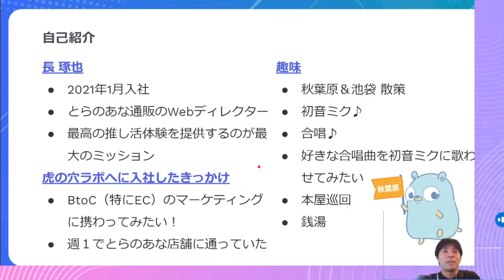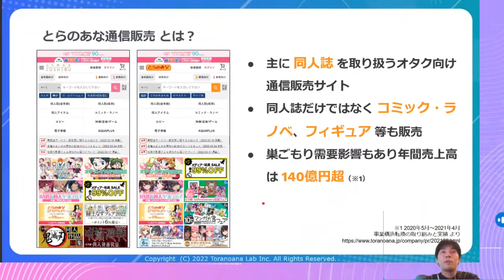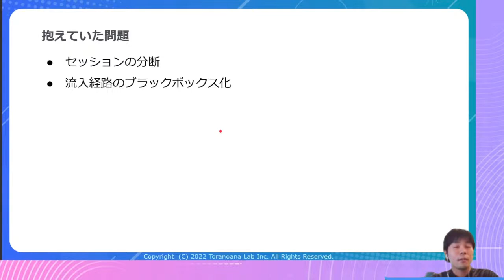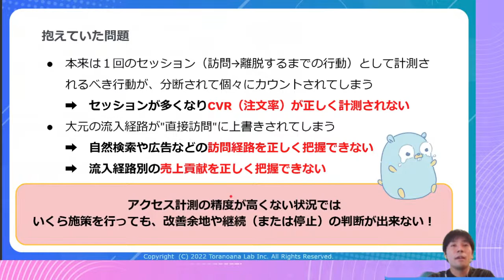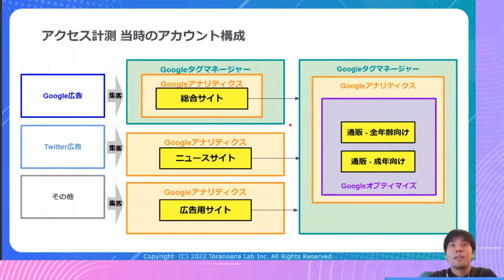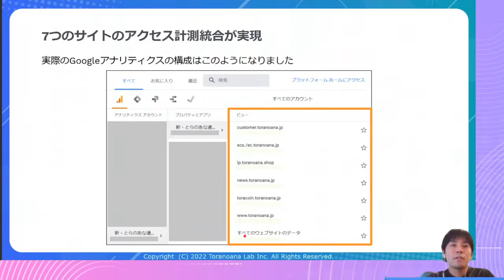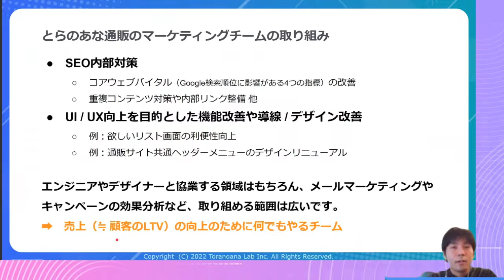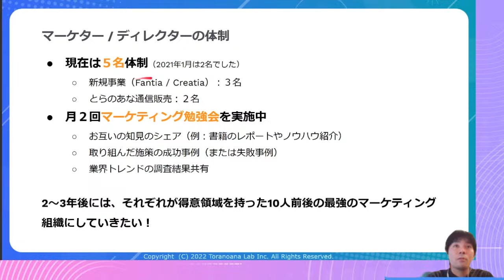7つのサイトのアクセス計測を統合するまでの話 ～クロスドメイントラッキングによる分析環境の構築～【とらのあなラボ Tech Conference Vol.2】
とらのあな通販サイトに関連する7つのサイトのアクセス計測環境を統合したエピソードを紹介します。
また、虎の穴ラボのマーケターやディレクターの体制についても少しだけお話しします。